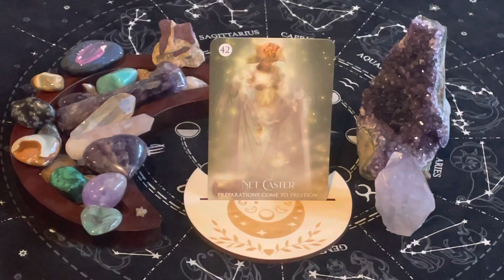42. Net Caster. Preparations Come to Fruition.